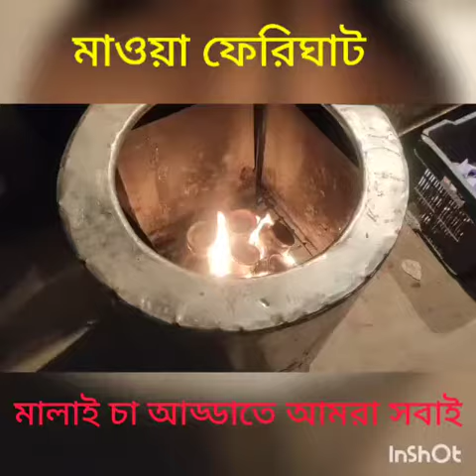মাওয়া ফেরিঘাটে মালাই চা আড্ডা | pervez hossain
মাওয়া ফেরিঘাটে মালাই চা'য়ের আড্ডা।
অসাধারণ এক কথায়।